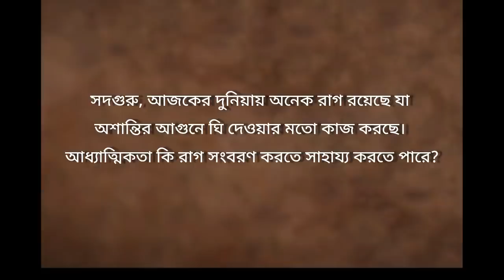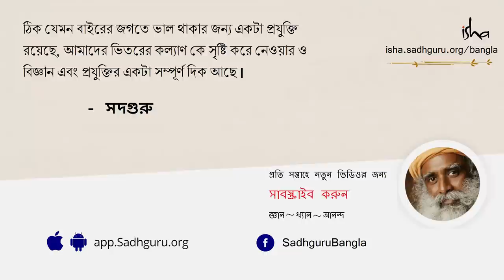আপনি কি সহজেই রেগে যান? তাহলে এটা জেনে নিন! | Making Joy, Not Anger, Our Default State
এই ভিডিওটিতে সদগুরু আলোচনা করছেন সমাজের মধ্যে কোনো রাগ-আক্রোশ নেই বরং স্বতন্ত্র ব্যক্তিরাই রেগে ওঠেন। তিনি ব্যাখ্যা করছেন যে কীভাবে আমাদের সঠিক পরিস্থিতি তৈরি করা উচিত যাতে একেবারে ছোটবেলা থেকেই আমরা আনন্দময় থাকতে পারি।
আপনি কি সহজেই রেগে যান? তাহলে এটা জেনে নিন!